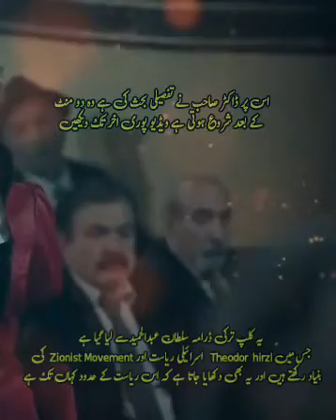غاصب اسرائی لی ریاست کا قیام ۔۔ Freemasons & Rotary Club , Zionist Movement, Theodor herzl,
غاصب اسرائی لی ریاست کا قیام ۔۔ کیسے قیام میں ائے اس کے پیچھے کن کن تنظیموں کا ہاتھ تھا ،
 Freemasons & Rotary Club , Zionist Movement, کیسے اور کس نے بنائی پوری تفصیلات
الاستاد الشیخ مولانا ڈاکٹر شمس الحق حنیف حفظہ اللہ